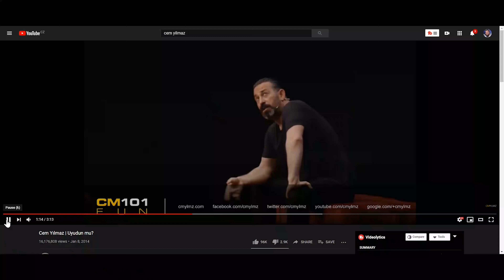WHY MUST YOU VISIT TURKEY?! | GO TURKEY | Personal Experience (Türkçe Altyazılı)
Turkey has always been on top of my list for the most amazing travel experiences! One of my latest videos about Turkey got so much attention and I have decided to make a new video to talk about the best things about this country which I love and appreciate.

Check out the video to see 5 things I love about Turkey as a country and the Turkish people as a community. Enjoy! :)

Davud

FILMING EQUIPMENT:
•Main Camera
•Action Camera
•Action Camera 2
•Battery Charger
•GoPro Media Mode
•Main Lens
•Big Tripod
•Camera Microphone
•Studio Lights

*All the links above are affiliate links, which means that if you click through my links and decide to make a purchase, I will receive a small commission at no extra cost to you.

Are you following me on Instagram? (@Davud)